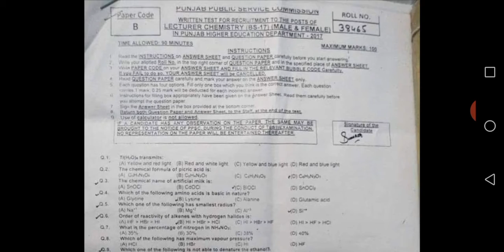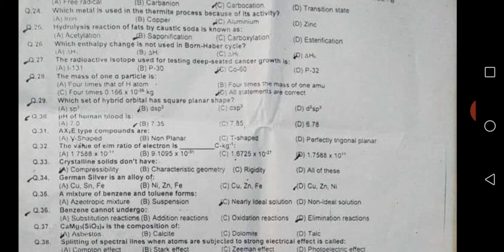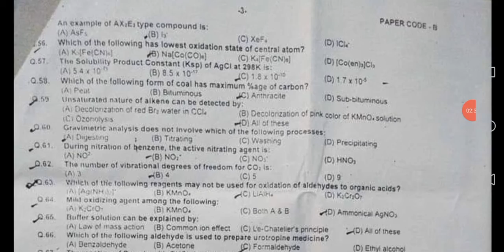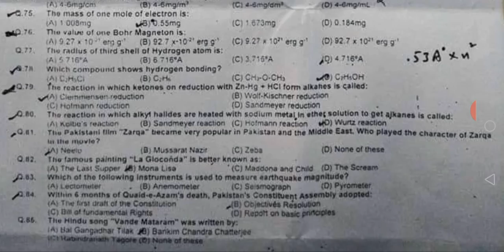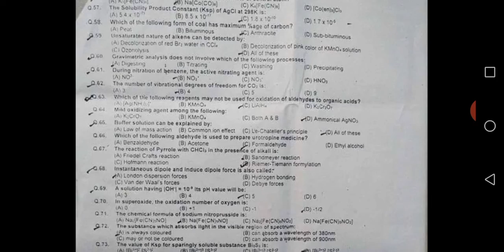PPSC Lecturer Chemistry Paper 2017 || PPSC Lecturer Past Papers || All To Learn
PPSC Lecturer Chemistry